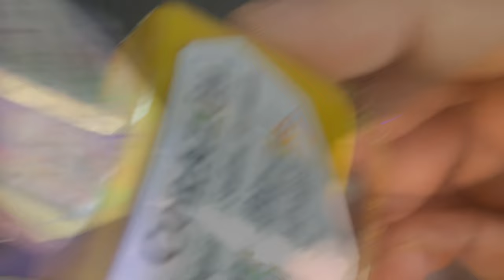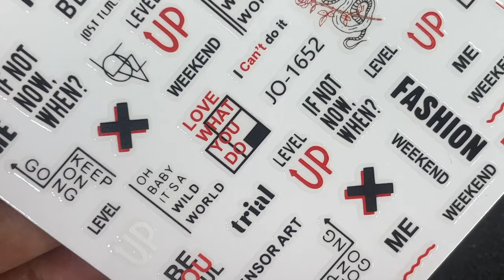Nail art with Ombre + stickers | Easy Nailart Designs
Kiki London India: ANA15

💜Music Credits💜

💠 Video Music :

💠 Video Music :
By the Fireplace
Jazz & Blues

Happy

TrackTribe